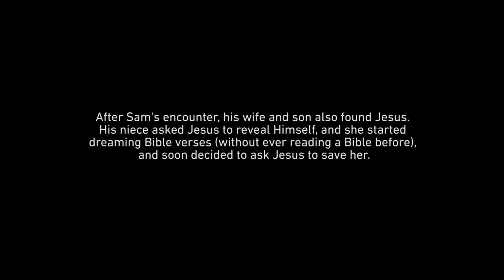Muslim sees and hears Jesus!!